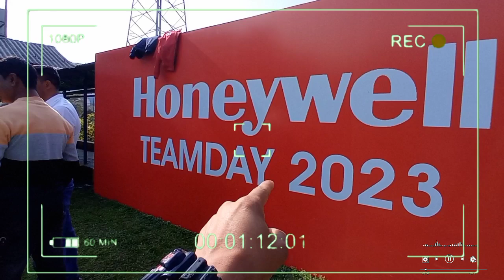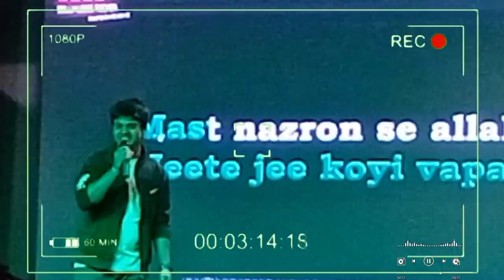Selaqui Honeywell Company Teamday|| Celebration Party 2023||सेलाकुई||Dehradun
Welcome Back To The My New Vlog Again..

You must watch the video till the last, then only you will know what I want to tell in the video after all.

Discription.

Honeywell Company Teamday 2023 Celebration

  Selaqui Dehradun

Watch the last. Till Than.

Please Saported My Channel...

❤️ mister uk ❤️
From - India Uttarakhand District- Rudraprayag